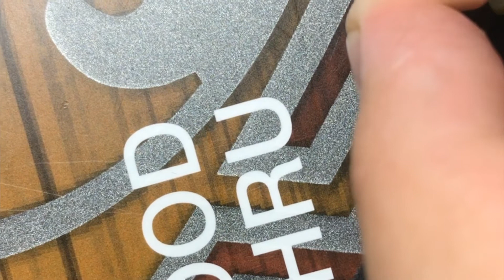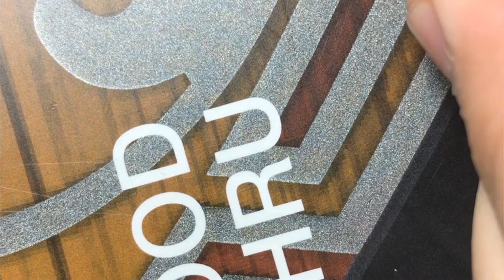How to change a Lego Head